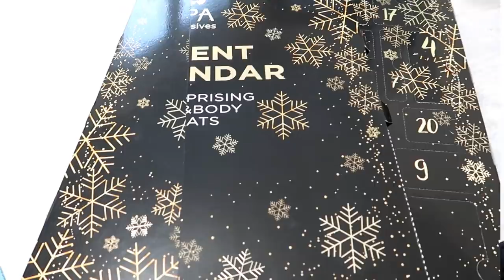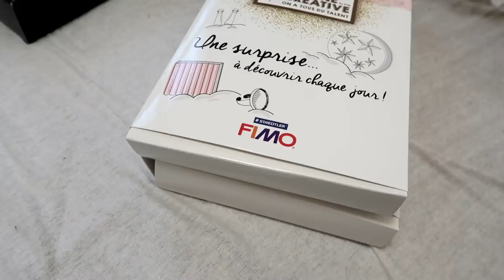J'EN VEUX UN COMME CA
Musique proposée par La Musique Libre